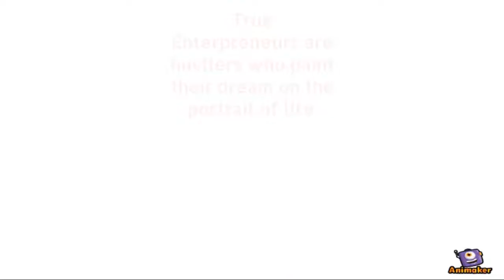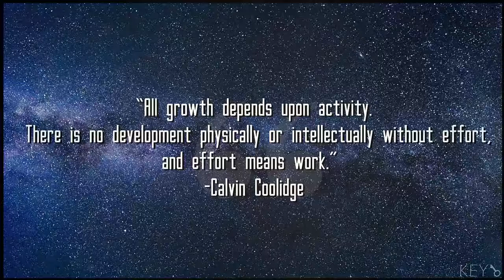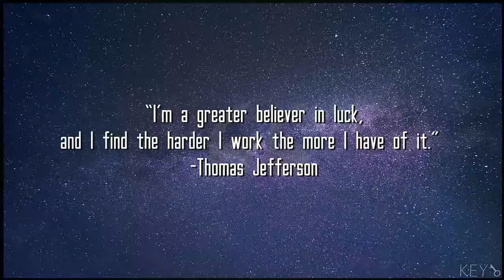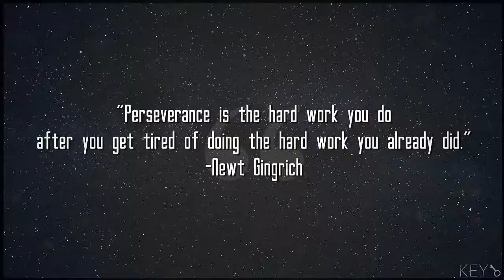I am a WARRIOR | Powerful Motivational Speech Compilation 2019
We’re in the dream business. We want to change the world one inspired dreamer at a time.

Lean Entrepreneurs is an inspiring community for achievers dedicated to helping you improve all aspects of your life. We provide you with practical advice, products and the motivation to help you realize your full potential.

We believe that aspiring towards your true goals and eventually reaching them is the most important factor for living a better, happier and more meaningful life. Anyone has the potential to reach their goals no matter how ambitious and we hope to be a source of inspiration for people on their journey towards success.

Copyright Information:
These videos are transformative in a positive sense, I take clips from various sources to help create an atmospheric feeling that will help people in different situations in their life I do not wish to use the heart of any piece of the work that would perhaps decrease the market value of the original content, if anything I hope to promote the content so that people can reach out and subsequently increase the market value.